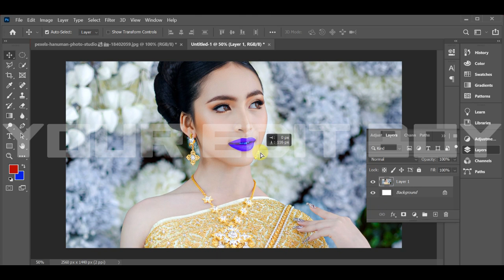LIPS COLOUR GRADING BEST TUTORIAL BY YOUR EDIT BOY